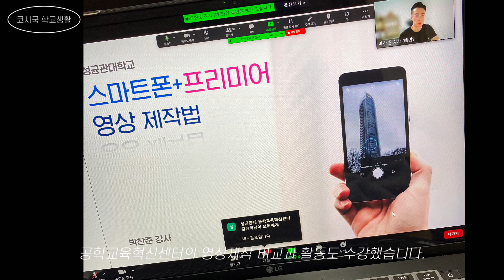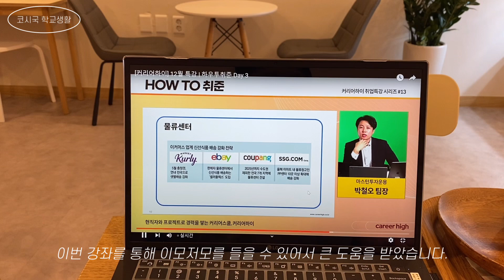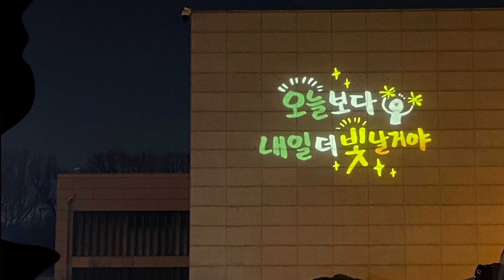코로나 😷 시대의 대학생활🎓 코로나 시대 슬기로운 성대 생활👩🏻‍🎓💓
코로나 학번은 학교생활을 어떻게 하고 있을까요?

김보현(경제 18학번) 학생이 들려주는 '코로나 시대 슬기로운 성대 생활' 함께 보아요~~~!!!

- '코로나 시대의 대학생활' 영상 공모전 수상작입니다.